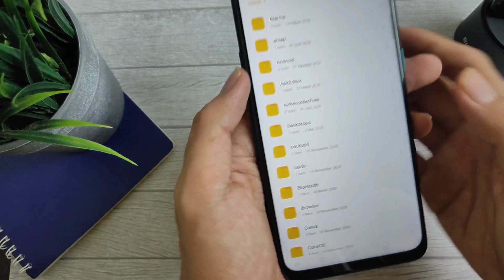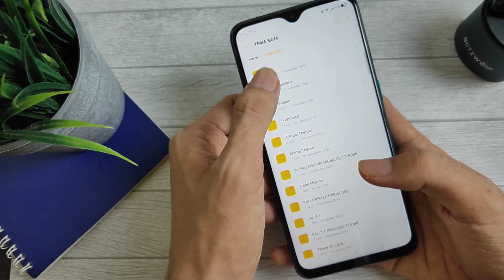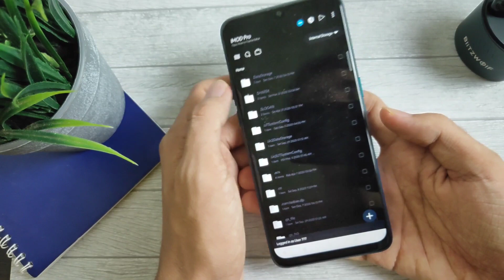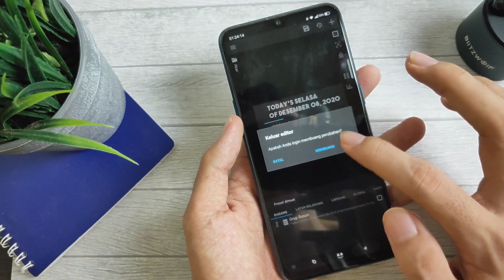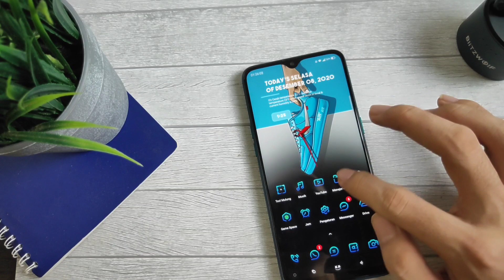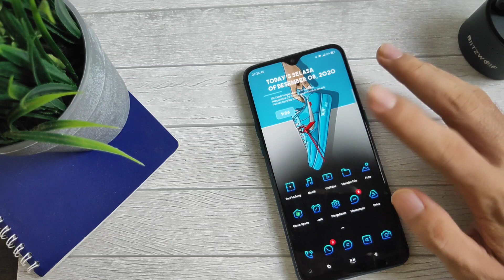Theme Adidas for realme and oppo | best dark minimalist theme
Theme Adidas for OPPO and Realme Device

Credit

Holik Akbar design
Theme store base theme

•Password theme ; janganlupalikedansubscribe

•V800:oppo a37,oppo f1s,f1 plus
•V801:oppo a57,f3 plus,a39
•V802:oppo f1s marsmallow,oppo f3 plus old
•V803:oppo a71 2017
•V804 ColorOs 3(oppo f3 plus,oppo f5,oppo a71  2018,oppo a83,dan lain-lain yang coloros nya 3)
•V804 ColorOs 5(oppo a5s,oppo a7,oppo f7 coloros 5,oppo f9 coloros 5,oppo a3s,oppo find x coloros 5 dan lain-lain yang masih coloros 5 termasuk realme)
•V804 Realme UI/ColorOS 7